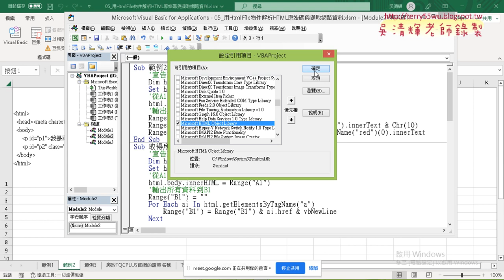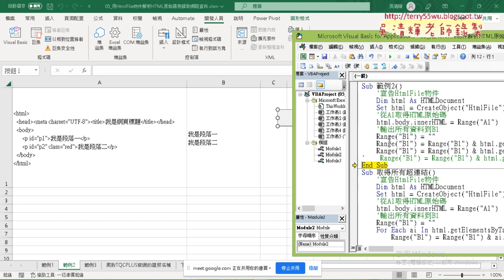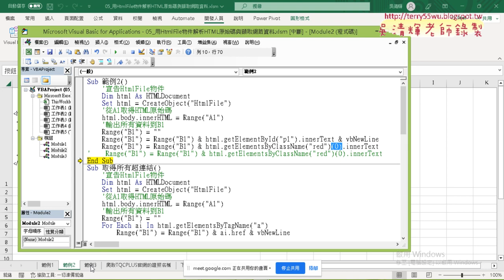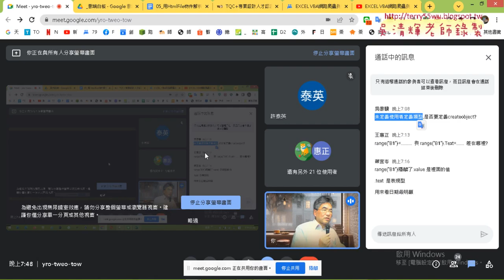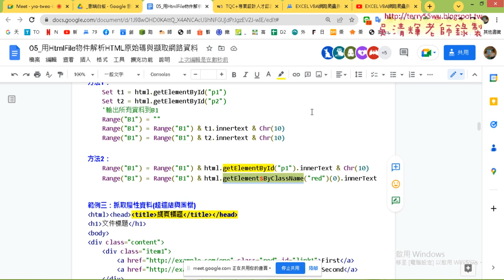04 物件宣告差異與用ID與CLASS取得資料